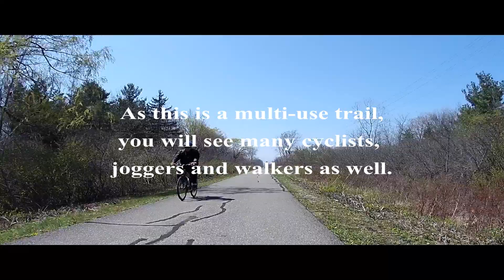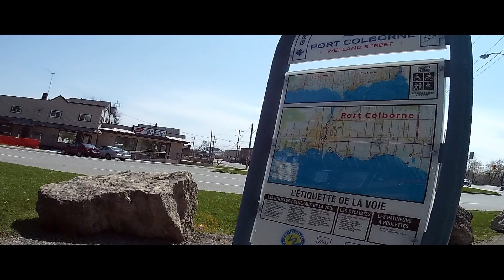Friendship Trail - Fort Erie to Port Colborne - Apr 2021